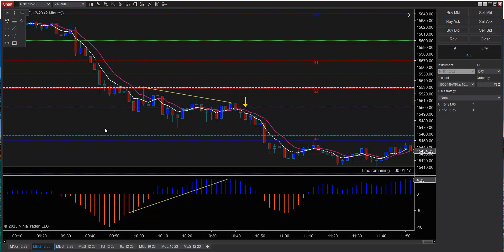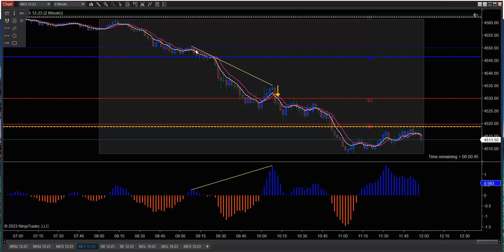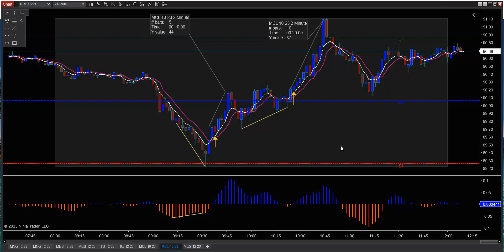Sept 15 2023